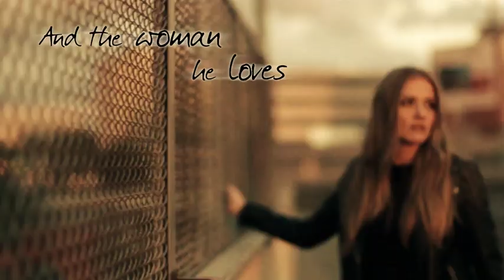Vengeance by Ronald A. Moore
The book is mainly a crime story with a heartwarming love theme built in to the context. The crime is the illegal sale and distribution of drugs through the equine sports of horse racing and show jumping and how the sports became infiltrated by shady owners and people working within the two sports—for instance, race horse trainers and jockeys. The novel takes you on a journey at breakneck speed on how the drugs come into the country and are then dispersed through a network of outlets on the racecourses all over the south of England. Furthermore, the novel tackles how the drugs are passed to customers in such a unique manner without money actually changing hands. The novel tells the story of the jockey club’s security agents, Discreet Intelligence Reports & Technical Services (DIRTS), an independent company that deals with all the jockey club security problems, with the jockey club running horse racing in Great Britain. Steve Hurst is the main character in the novel, and DIRTS is his company. The two sports are being swamped with the illegal sale and distribution of cocaine and heroin. Steve loses his fiancée, Jane Coe, an international show jumper, to the influences of drugs as she falls for a fellow show jumping junky, Chris Cobb. Steve falls into the arms of one of his employees, Laura, and the love story quickly gathers pace. But who wants to kill Laura and Steve, what do they know, and can Chief Inspector Heyes of the Sussex Police Constabulary save them in time before the contract killer strikes? Initial Review of Vengeance; Readers Digest Magazine. “VENGEANCE which is supurbly crafted, intricately detailed story is by turns joyful, sorrowful, and uplifting. A must-read story of relationships, prejudice, and a vivad paean for justice. Overall this fine book offers well-drawn, human characters and logically flowing action.. all written in a striking style” If you enjoyed Vengeance, the sequel, The Secret Syndicate, is under way! It’s set in Sussex and filled with more intrigue regarding the horse-racing industry. (Release date: September 2015.) Find out how Steve and Laura, Ricky and Charlie, and DCI John Heyes crack their second case. Will Miles and Natalie get together? And how will Laura deal with a yard full of horses? Ronald Moore had the incredible experience of working as an assistant trainer in a racing yard during the late 1980s and early 1990s. He has also held a jockey’s licence during that time and rode in races. His niece was an international showjumper who represented her country many times before turning to race riding; she rode in two Grand Nationals. Ronald has always been interested in horse racing and showjumping, and has owned many racehorses and showjumpers over the years. One of his favourite authors is Dick Francis, who wrote many novels based on the horse-racing theme. Jilly Cooper, famed for her book Riders, set in the promiscuous showjumping world, is another author he admires. Vengeance is Ronald’s first novel, and he sought to blend racing and showjumping as the story’s backdrop, peppering the action with romance, as well as various criminal activities regarding the illegal sale and distribution of drugs. This provides a unique spin on this tried-and-trusted equestrian theme that has served countless authors so well in the past. Ronald intends to utilise the main characters in this novel in the sequel which he is writing at the moment. He hopes the poignant scenes and moral issues threaded through the story, together with the romance and fast-paced action, will make Vengeance a memorable and enjoyable read.